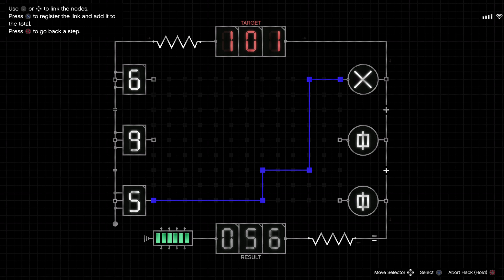Grand Theft Auto V_Friday 7/10/22